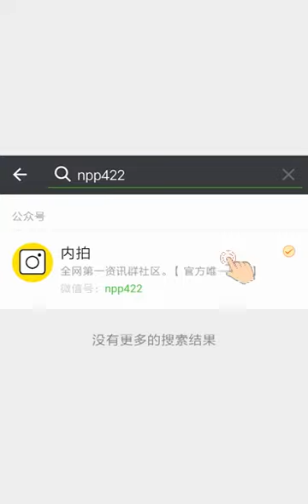Low qu!lity shoe and sock create bad smell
Video from Shuk